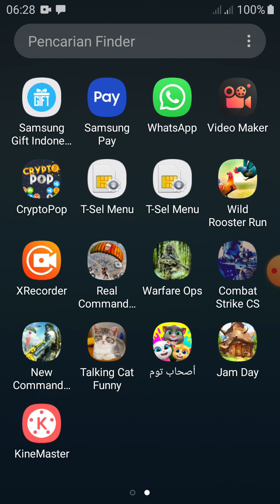Hari libur lomba balapan ayam